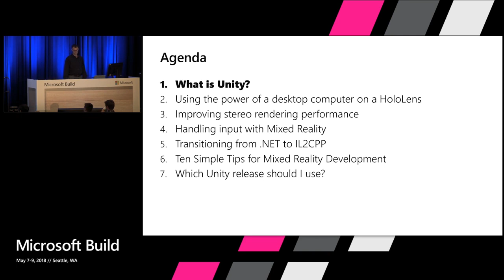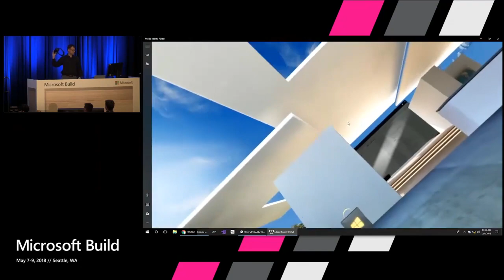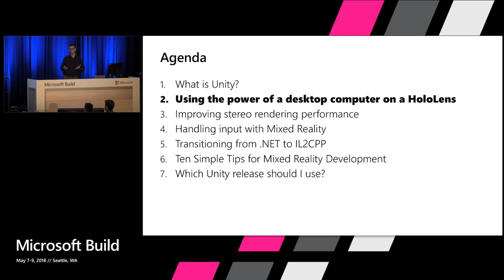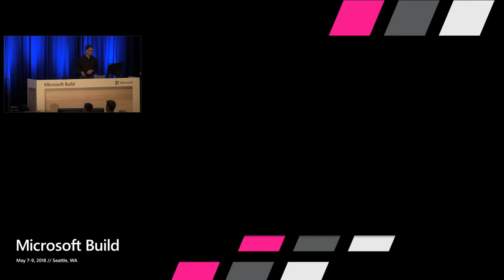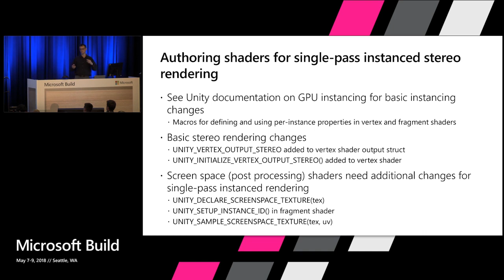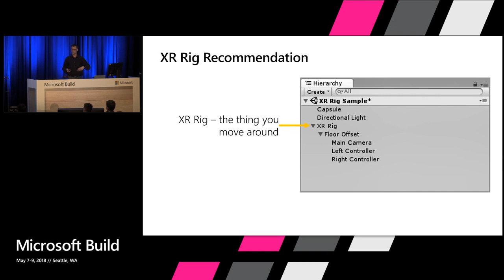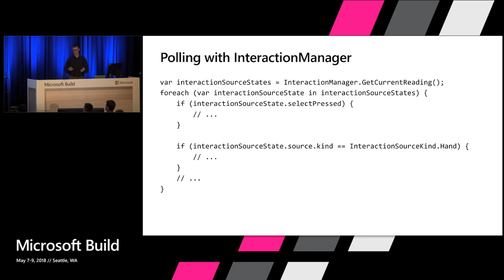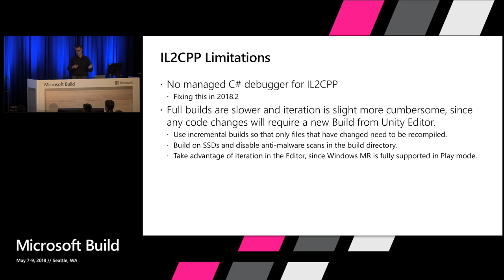Microsoft Build 2018 Building Mixed reality with the new capabilities in Unity